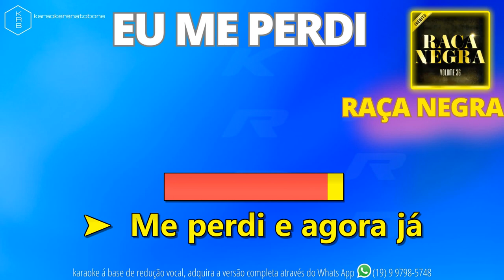EU ME PERDI - RAÇA NEGRA - PLAYBACK DEMONSTRAÇÃO